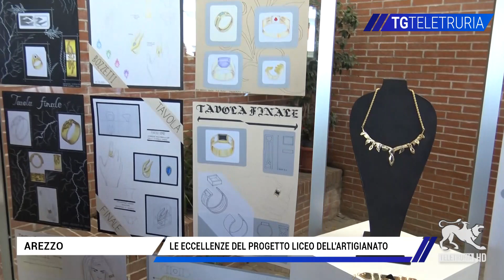Le eccellenze del progetto Liceo dell'Artigianato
Giornata conclusiva del progetto Liceo dell'Artigianato promosso da Liceo Artistico Piero della Francesca e Confartigianato Arezzo